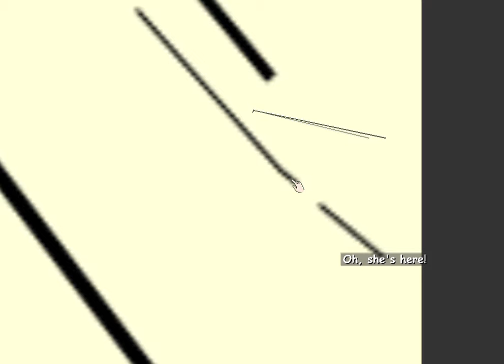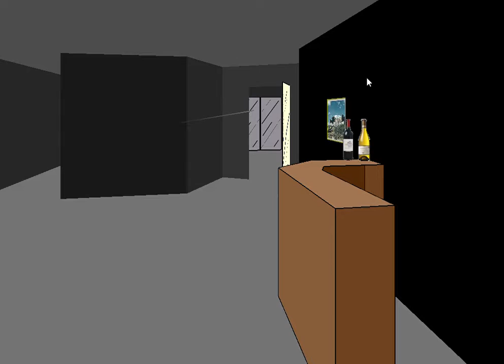Façade gameplay video 3 16 2021 Beth Name 2 Broken Audio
It was like all of a sudden the audio broke.